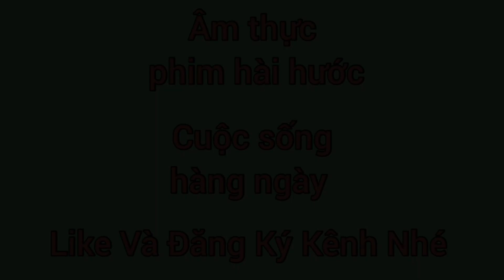Trận Chiến Bắt Cá Trê Bằng Tay Không -Team David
Trận chiến bắt cá trên bằng tay không

✅Facebook David Kho